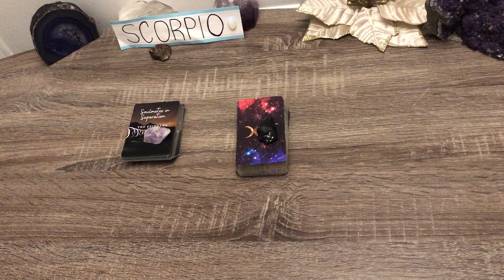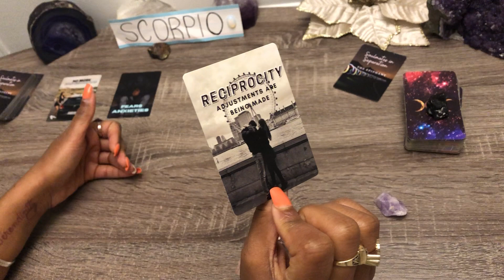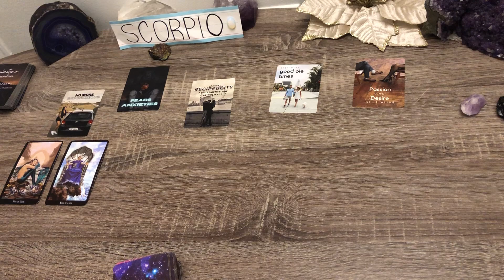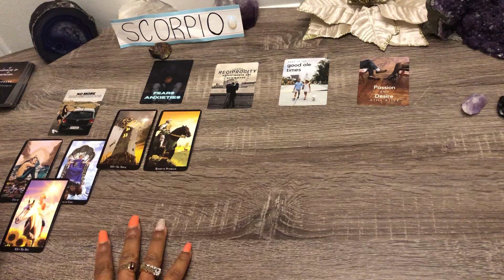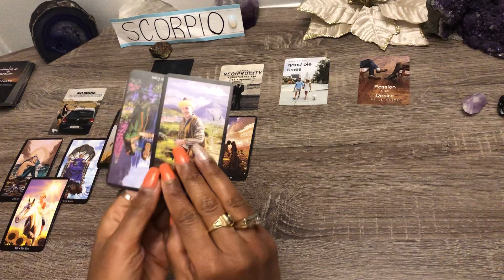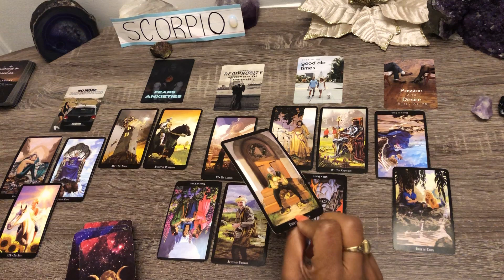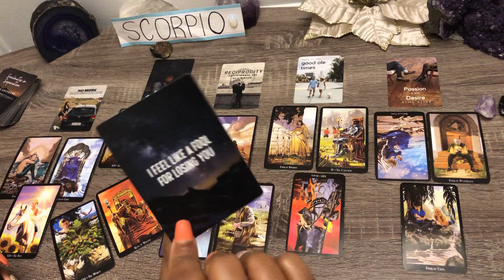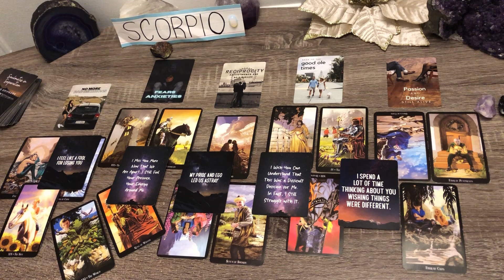SCORPIO! ♏️ NO MORE BAD DECISIONS!🔥❌ ADJUSTMENTS BEING MADE!🌟 PASSION STILL VERY MUCH ALIVE! ❤️🔥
🌟 Personal Love Tarot Reading - video recorded 🌟❗️